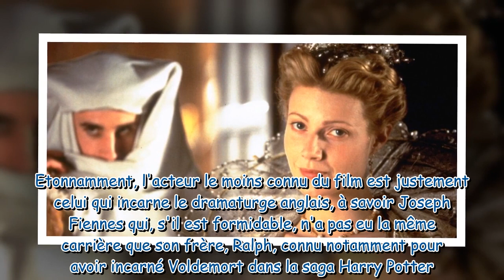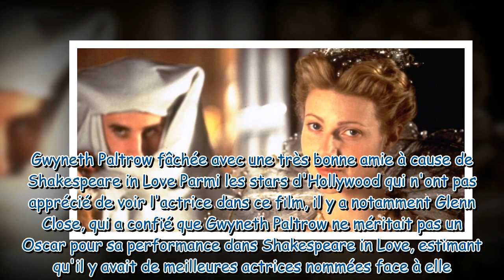Shakespeare in Love (France 5) : avec quelle actrice Gwyneth Paltrow s'est-elle fâchée pour ce film